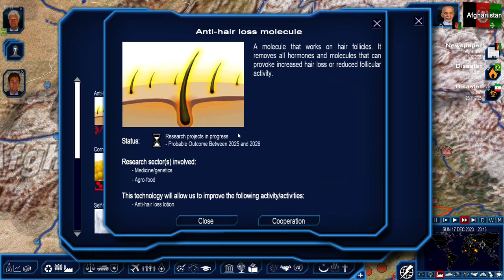Oil And Gas - Afghanistan Part 6 Geopolitical Simulator 4: Power and Revolution 2021 Edition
Afghanistan Part 6 Geopolitical Simulator 4: Power and Revolution 2021 Edition

The new evolution of Geopolitical Simulator 4, the hyperrealistic simulator of today's world! In Power & Revolution 2019 Edition, play as the Head of State and extend your influence around the globe. By playing as several countries, try to change the destiny of our planet with orchestrated actions.